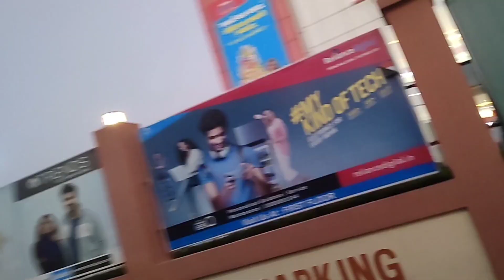Such a boring day😑||Pr fr shilu ne bht pareshan kia🤦😂vlog